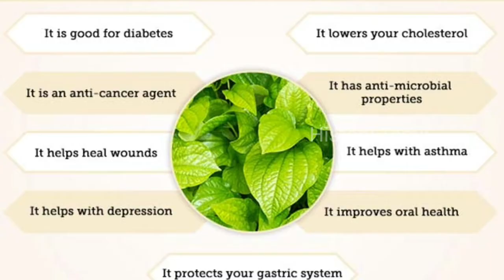வெற்றிலையின் ரகசியம் | வெற்றிலையின் நன்மைகள் | Goodness of Betel Leaf | History Tamil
Hi All,

We are uploading all about history and vlogs

Some interesting facts in our tamil language

Thank u 😊